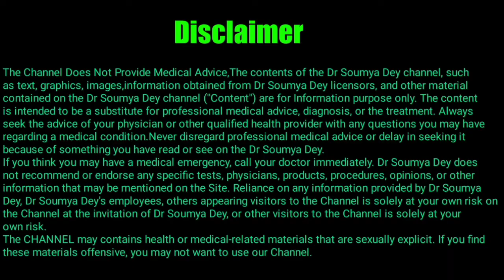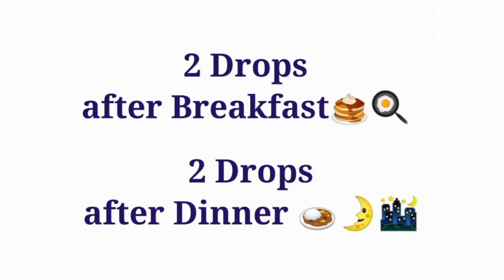Naja tripudians 30 Homeopathic Medicine Uses in Hindi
by Dr Soumya Dey

iss video main Maine details main describe Kia Hain  ki Best Medicine Naja tripudians 30 uses in hindi , Naja tripudians 30 Homeopathic Medicine, Homoeopathy Medicine Naja tripudians 30, kis kis bimari ko Naja tripudians 30 thik karta hain,  Top  Homeopathy Medicines Naja tripudians 30 kaise use karen, Naja tripudians 30 use kadne Ka upay, Naja tripudians 30 doses, genuine Homeopathy Medicines Naja tripudians 30 uses , Naja tripudians 30 Uses in Hindi, Naja tripudians 30 se upkar  kaise payen ,  Best and effective Homeopathic Medicine Naja tripudians 30, With No Side effects,
Naja tripudians 30
Caption :-

Regards
Dr Soumya Dey (2021)

Thanks..

Topics Discussed :-

Naja tripudians 30 Homeopathic Medicine, Homoeopathy Medicine Naja tripudians 30, kis kis bimari ko Naja tripudians 30 thik karta hain,  Top  Homeopathy Medicines Naja tripudians 30 kaise use karen, Naja tripudians 30 use kadne Ka upay, Naja tripudians 30 doses, genuine Homeopathy Medicines Naja tripudians 30 quick relief , Naja tripudians 30 Genuine uses in Hindi